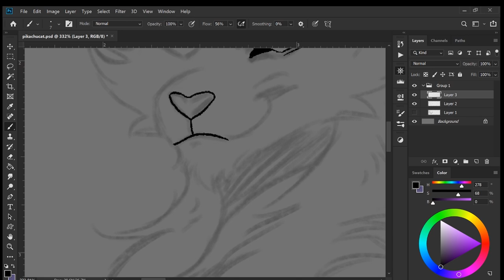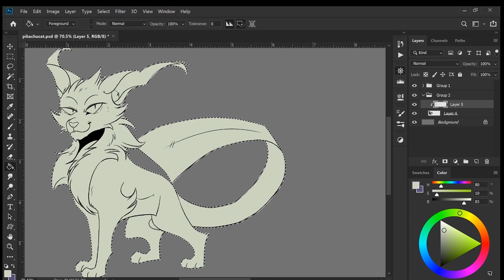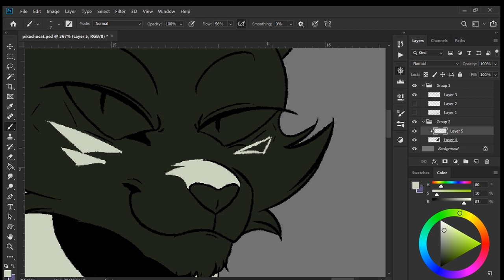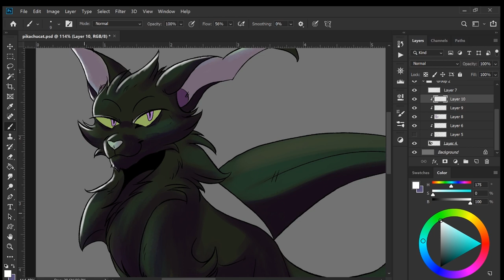[Speedpaint #1] Lightningtail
Did a quick doodle for Warrior of the Week between summer work.

Used:
Wacom Mobile Studio Pro 13
Photoshop CC

GlitchxCity - Pokémon Sun and Moon: Vast Poni Canyon Remix [ft. CG5]